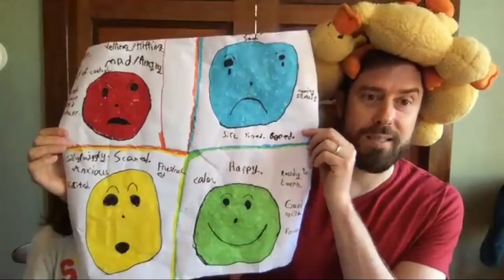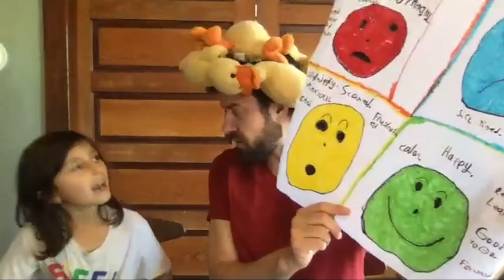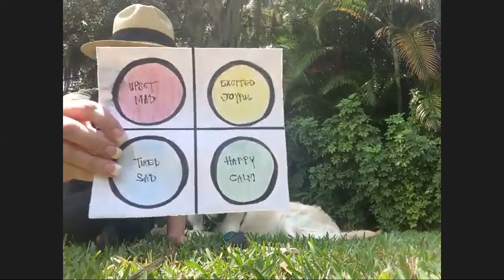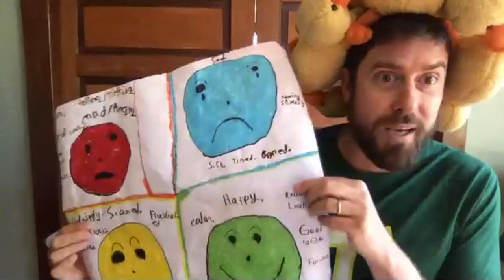Shelter in Place Superheroes Livestream: Episode 2 - Empathy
Shelter-in-Place Superheroes: it's a variety show that YOU can be a part of (if you choose)! Every Thursday in April 2020 at 1pm ET / 10am PT via Zoom webinar. Talented performers and educators share their superpowers as they shelter-in-place and focus on social and emotional learning.

Right now, we're all superheroes! We're protecting the community by staying at home and keeping the coronavirus from spreading around! Thank you, superhero!

Superheroes always do the right thing. But how do we do the right thing? Well, first we need to know how we feel. Then we need to understand how other people feel by noticing things about them. So, let's talk to some other Shelter-in-Place Superheroes and have them share their superpowers for understanding the feelings of others!